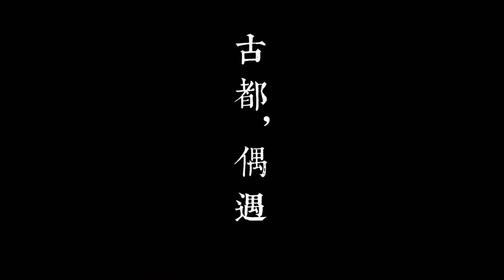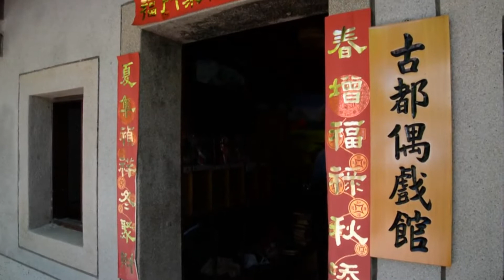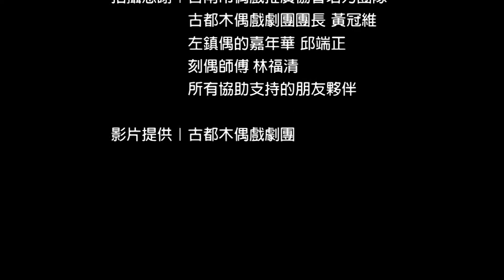104年社區影像紀錄人才培訓班 成果作品2《古都偶遇》